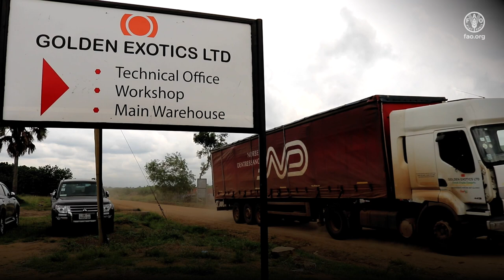Cultivo de bananas sin plaguicidas en Ghana